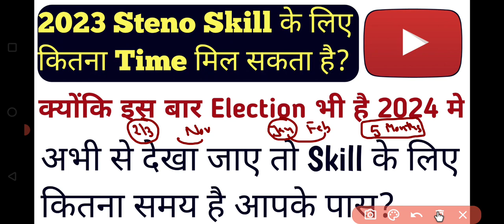SSC Steno Skill 2023 | Written के बाद कितना समय मिल जायेगा | कितना समय है आपके पास Skill के लिए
🎯 Grammar Complete Batch With Practice From 5 Books In Just Only ₹299/- (50%) Dicount के साथ

🎯 Target SSC MTS/Steno in just 40 days Complete Course From Kiran English 16000+ and Kiran GS 14000+ Solution in just Rs999/- (Offer Price )

Special Vocabulary Batch (Syno,Anto,and indioms) From Kiran English 16000 In Just ₹225

SSC Steno Exams 2023
Target 🎯 Steno 2023
How to crack Steno exam
SSC steno 2023
स्टेनो exam कैसे clear करे
how to crack SSC Exams
SSC Exams Hacks
English for SSC
SSC English
current Affairs for SSC
SSC exam crack tricks